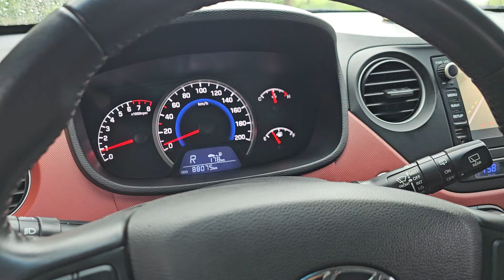Huyndai i10 2018 bản đủ Đẹp Khải Đăng Auto 0326062789